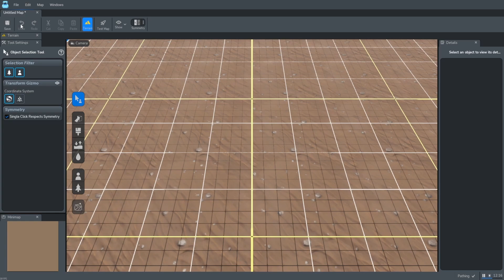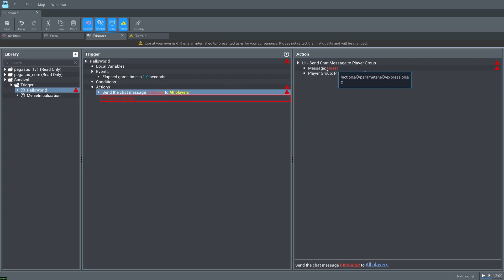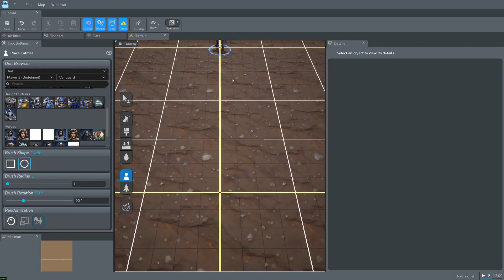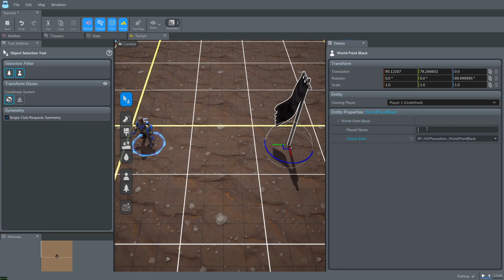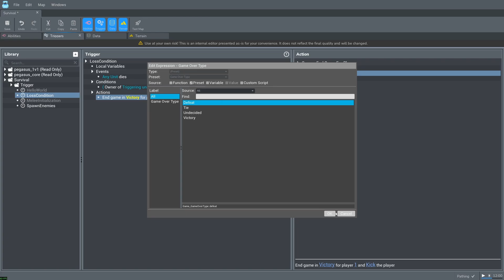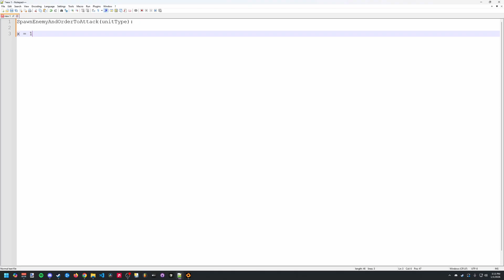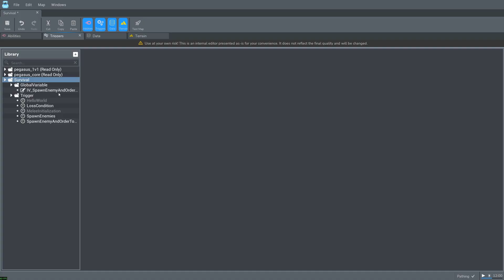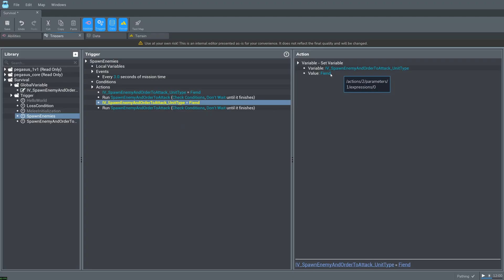Stormgate Map Editor Alpha Tutorial Guide: Introduction to the Trigger Editor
00:00 Intro
00:54 Hello World
03:30 Basic Triggers
08:16 Reusable Functions

Welcome to Sigma Labs. Eager to make the next exciting game mode using Stormgate's Trigger Editor Alpha and don't know where to start? We've got a tutorial video that can walk you through the process and help unlock your creativity.

Once you build something, be sure to share it with other players on the official Discord and test it out!

Video Produced by GameFriend

Try out the Community Update PTR today!